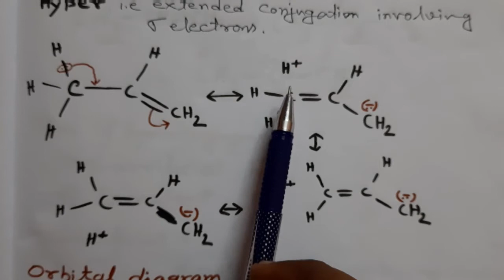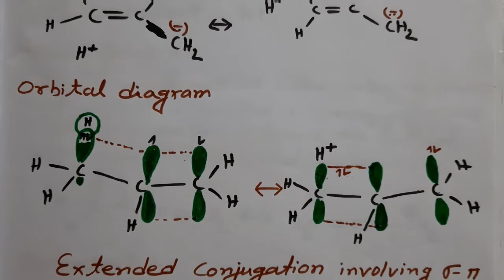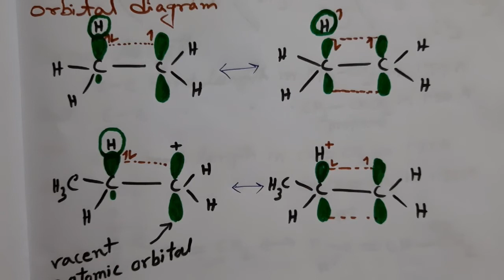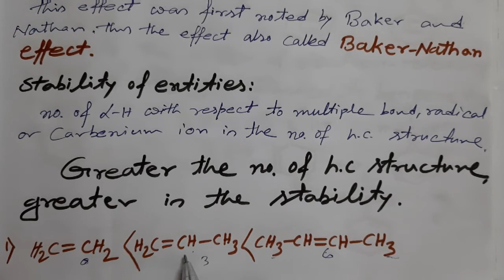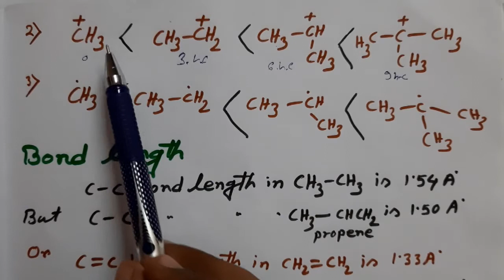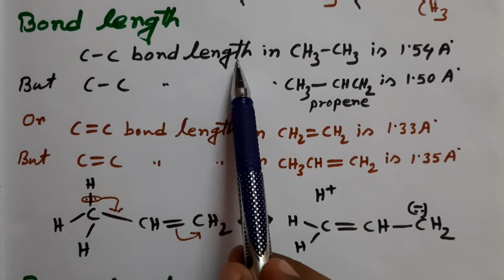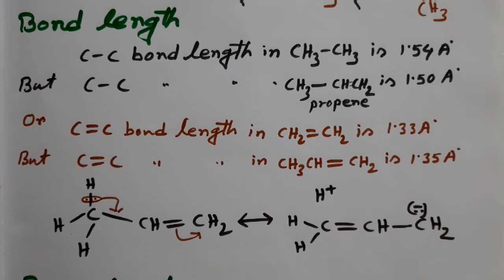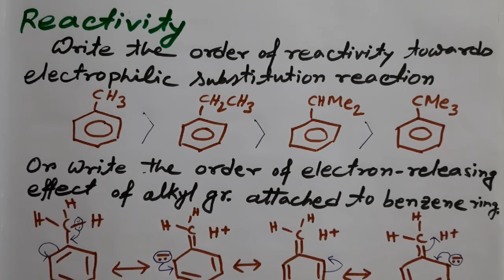Hyperconjugation/ Baker-Nathan effect with problems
Sacrificial and isovalent 'no bond resonance'